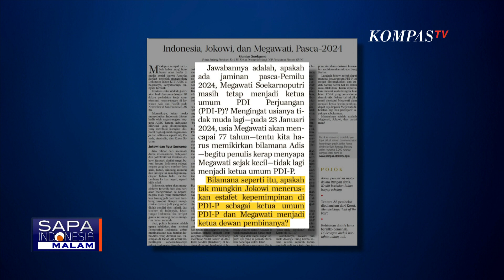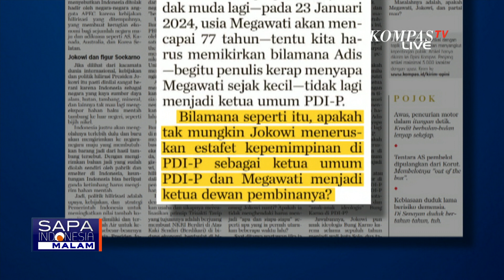Membaca Peluang Soal Wacana Jokowi jadi Ketua Umum PDI-P Menggantikan Megawati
JAKARTA, KOMPAS.TV - Presiden Joko Widodo diusulkan menjadi Ketua Umum PDI Perjuangan.

Sebelumnya, wacana presiden menjadi Ketua Umum PDI Perjuangan menggantikan Megawati Soekarnoputri, diusulkan putra sulung presiden Soekarno yang juga kakak kandung Megawati, Guntur Soekarnoputra.

Baca Juga Jokowi Diisukan jadi Ketum PDIP, Begini Tanggapan Gibran... di

Sekjen PDI-P, Hasto Kristiyanto menyebut partainya belum memikirkan usulan itu, karena lebih penting memenangkan pileg dan pilpres 2024

Apakah usulan ini bisa terlaksana?

KompasTV bahas bersama Pengamat Politik UGM, Nyarwi Ahmad.